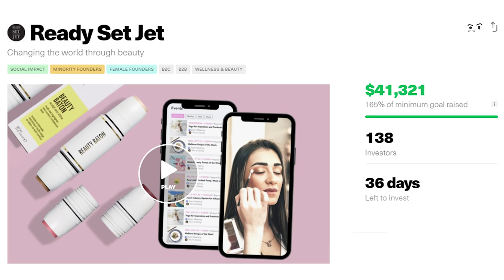Luke Coutinho On Mental Health And Brain Training For SUCCESS | The Ranveer Show 101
Follow Luke Coutinho's Social Media Handles:-

This man needs no introduction. One of the top health and fitness coaches in India who has also mentored some of the top celebrities in Bollywood is Luke Coutinho.

Luke has been on the show previously, some of our most loved episodes. We previously spoke about fitness, food habits, and everything that he did to change the health industry of India.

But in this episode, we go one step deeper, talking about the most problematic crisis in India. People today accept the bad circumstances easily and give up. They don’t fight against the odds. This episode is filled with wisdom that everyone needs to fight in life. The least spoken concept is mental toughness. Why everyone needs to mentally toughen up to live life in the most positive and effective way possible.

Every single minute of the podcast has a lesson in it for you. Luke’s manifestation journey to building a business, hear the most positive, motivational, and one of the best episodes of The Ranveer Show.

0:00- Introduction
2:30- His time during Lockdown
5:19- Ranveer & Luke on mental toughness
8:00- Ultimate problem with urban crowd
10:25- Dealing with online trolls
13:30- Luke on struggle & dark times
22:32- Why psychology books aren’t entirely right
27:52- Why medical studies are manipulated
37:15- Luke on his life when he was 20
41:45- Ranveer highlights lessons to learn from Luke
47:33- Luke’s business life and success story
1:02:50- The concept of universe and god
1:22:49- The upcoming generation
1:27:09- Fan questions with Luke